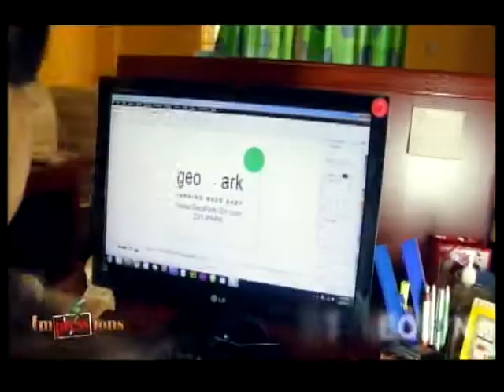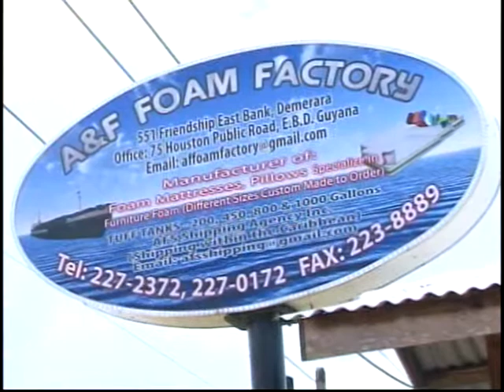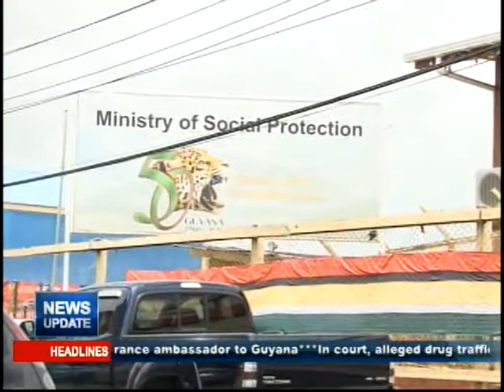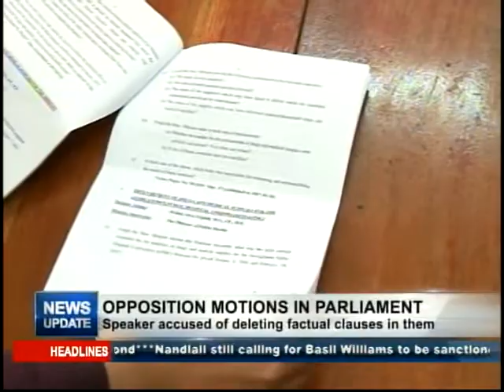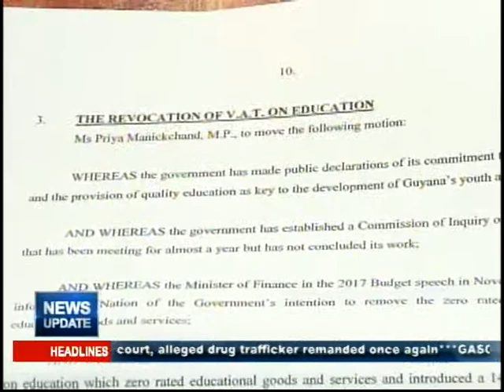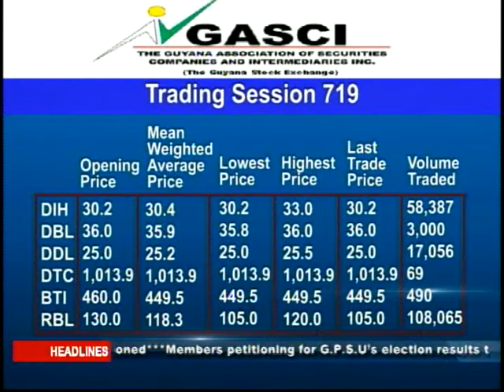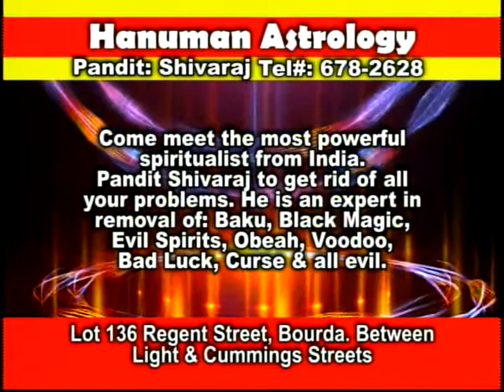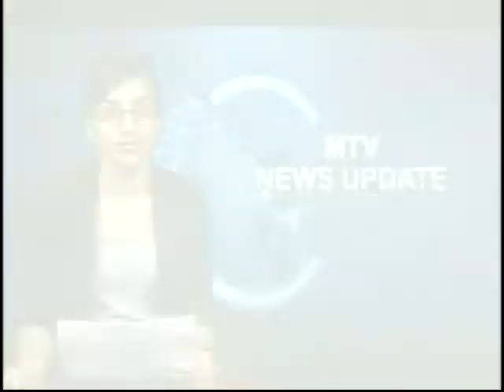News Update May 4th ,2017